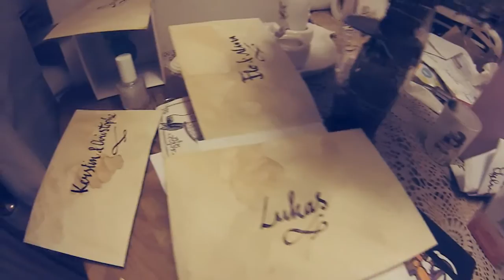MontHage | February 2014 | Sunny Days Galore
Und schon wieder ein Monat rum, also auch wieder eine neue Ausgabe von MontHage! Langsam lässt sich die Sonne wieder blicken und wir nutzen die Gelegenheit um in Wäldern rumzurennen und auf Bäume zu klettern.

Artist: MitiS
Track: Life Of Sin Pt. 4

Check him out, he's great!